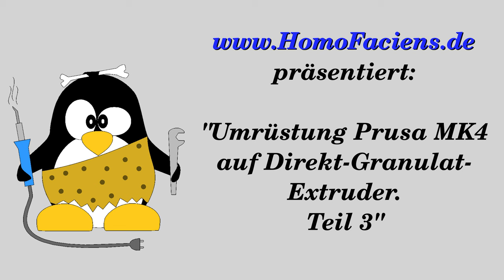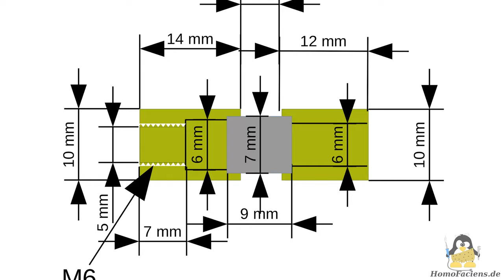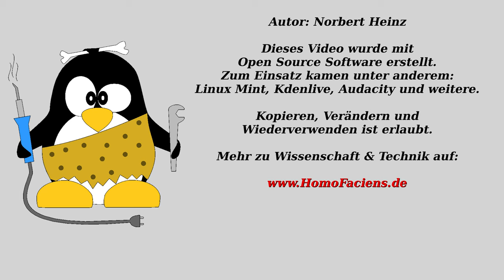Direkt Granulatdrucker Prusa MK4, Teil 3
Inhaltsverzeichnis:
00:00 Einleitung
00:43 Neue Extruder Montage
02:15 Wasserkühlung
02:38 Testdruck Kettenglied
03:20 Druck Upgrade Teile
06:09 Materialzufuhr
07:20 Abrieb
09:38 Schlussbetrachtung